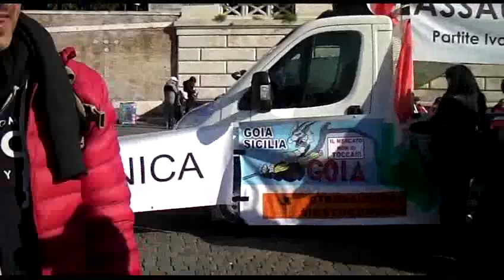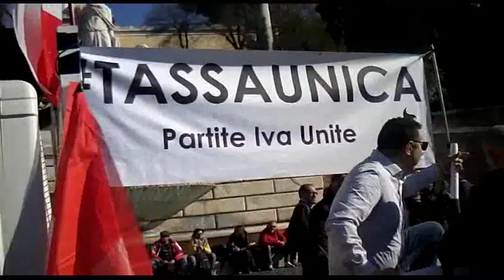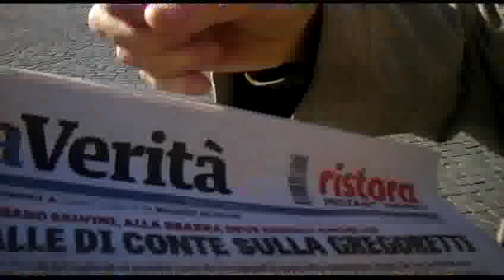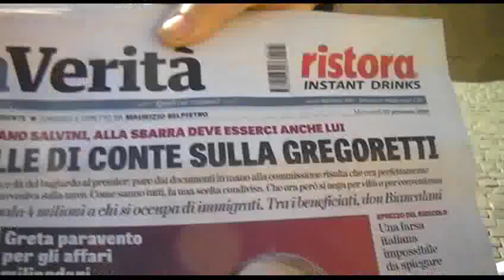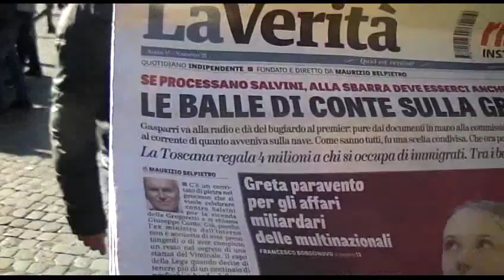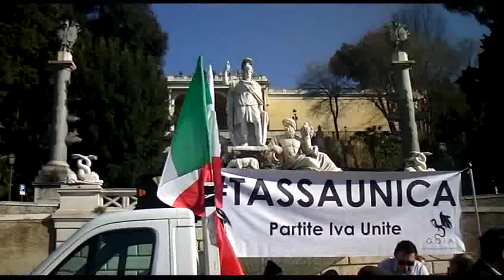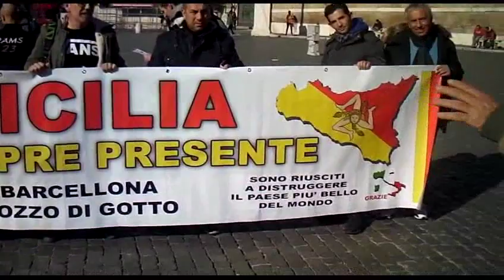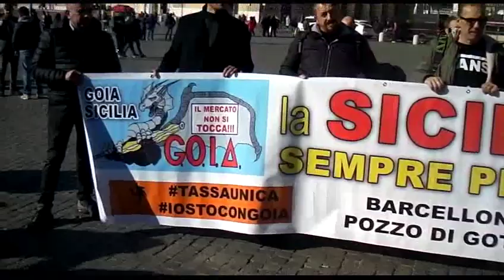UN GIORNO A PIAZZA DEL POPOLO 1 SDV 0086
UN GIORNO (22 GENNAIO 2020) A PIAZZA DEL POPOLO ALLA MANIFESTAZIONE DEI COMMERCIANTI AMBULANTI E DELLE PARTITE IVA. PARTE 1